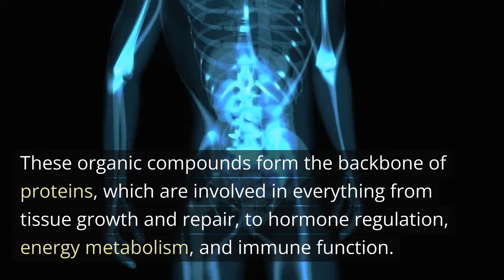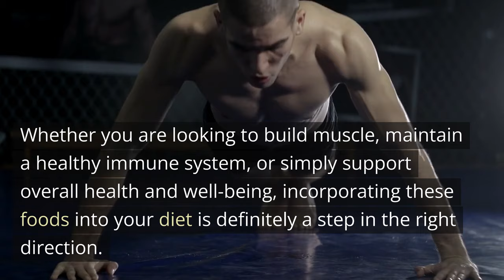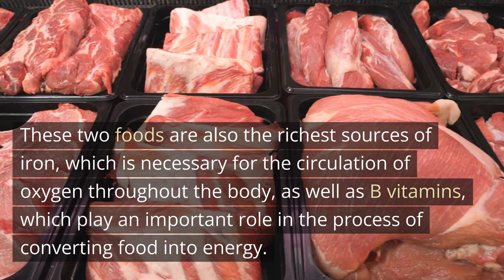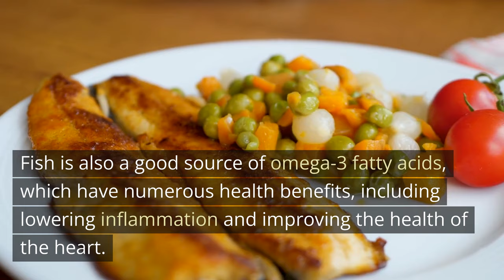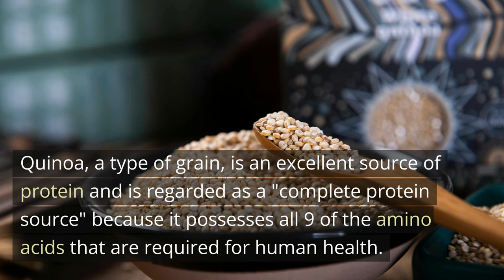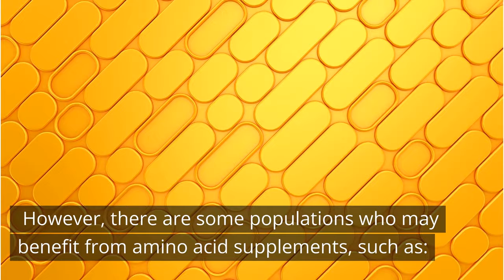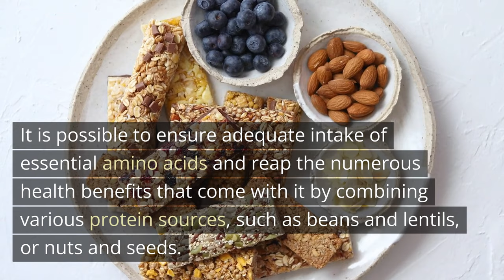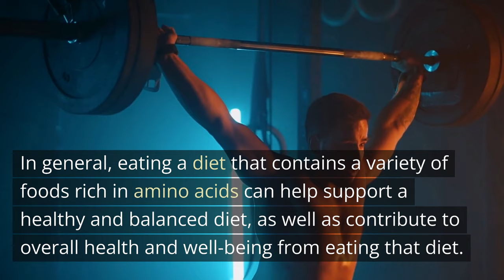Top 10 Foods With the Highest Amino Acid Content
In this video we'll go over the top 10 foods that are richest in amino acids. Amino acids are the building blocks of life, playing a vital role in a wide range of physiological processes in the human body. These organic compounds form the backbone of proteins, which are involved in everything from tissue growth and repair, to hormone regulation, energy metabolism, and immune function.

There are 20 different types of amino acids, with 9 of these being considered essential, meaning they cannot be synthesized by the body and must be obtained through the diet. Adequate essential amino acid intake is crucial for optimal health and proper functioning of the body. However, with the rise of processed and convenience foods, many diets can lack the proper balance of essential amino acids. This can lead to a range of health issues, including decreased muscle mass, weakened immune system, and decreased energy levels.

Incorporating a variety of amino acid-rich foods into the diet is an easy and effective way to ensure adequate essential amino acid intake.
In this video, we will explore the 10 most amino acid-rich foods, highlighting their unique benefits and the essential amino acids they provide. Whether you are looking to build muscle, maintain a healthy immune system, or simply support overall health and well-being, incorporating these foods into your diet is definitely a step in the right direction.

At Nutritional News, our mission is to bring you the latest nutrition news and health tips so that you can stay ahead of the curve when it comes to your health and fitness. Our team is made up of passionate health enthusiasts who are dedicated to bringing you the latest research and findings about nutrition and health. We are dedicated to providing you with the latest information and resources to help you live a healthier and happier life.

We strive to build a community of health enthusiasts who share their knowledge and experience with others. We are committed to helping our readers make informed decisions about their health and nutrition needs. Whether you're a beginner or an expert in nutrition and health, we have something for everyone!

Our website is regularly updated with the most up-to-date nutrition news and health tips, so check in with us often for the freshest information. We are thrilled that you're here and we look forward to helping you become the healthiest, happiest version of yourself. Join us today and let Nutritional News be your guide to a healthier life!